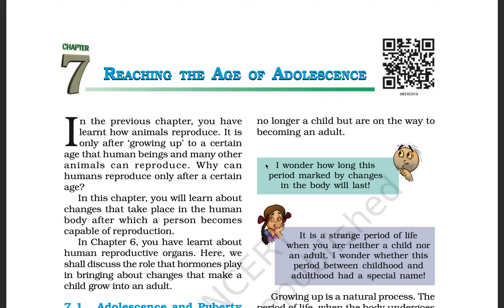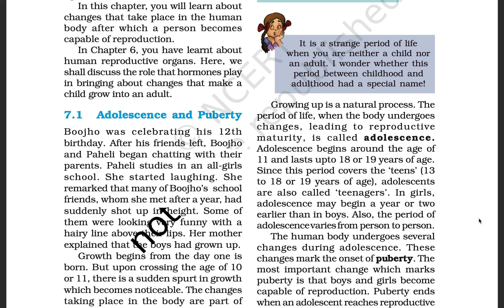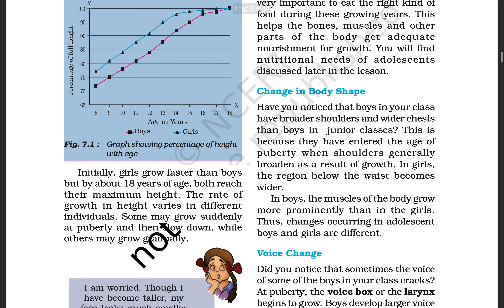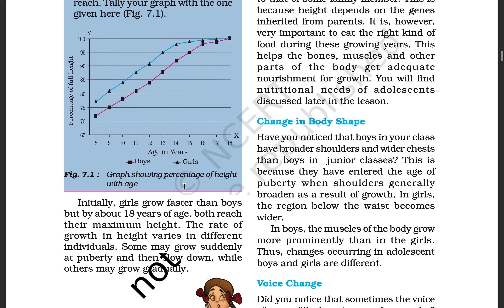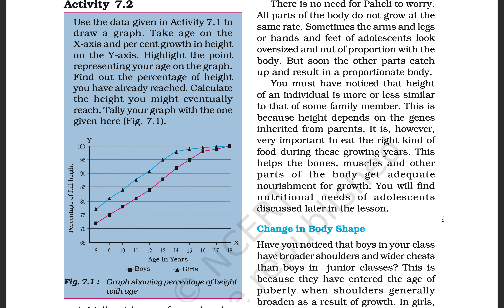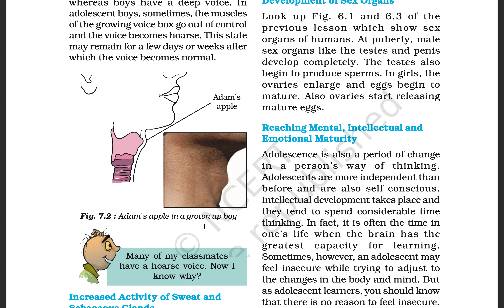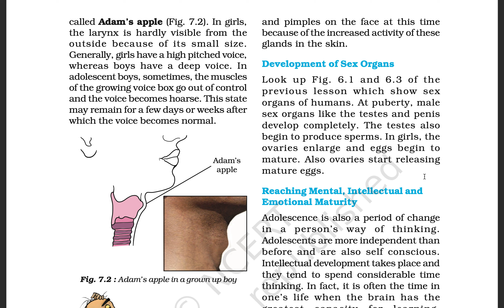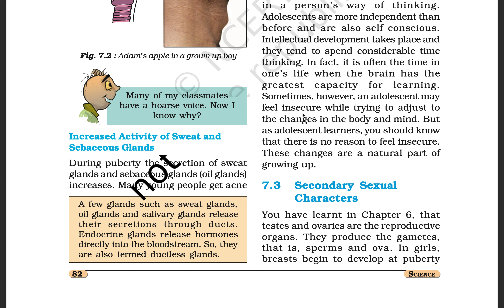Class 8th Science | Chapter 7 - Reaching the age of Adolescence | Part-1 | NCERT | UPSC | Hindi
📚 Class 8 Science Chapter 7: Reaching the Age of Adolescence Explained!

Welcome to our educational channel! In this video, we dive into Chapter 7 of Class 8 Science, where we explore the fascinating topic of "Reaching the Age of Adolescence." Adolescence is a crucial phase of life, and understanding it is essential for both students and parents.

In this video, we cover:

🌟 What is adolescence and when does it typically begin?
🌟 Physical changes that occur during adolescence, including puberty.
🌟 Emotional and psychological changes and how to cope with them.
🌟 The importance of personal hygiene and health during this stage.
🌟 Tips on dealing with peer pressure and building self-esteem.

We make learning fun and engaging with clear explanations, vibrant visuals, and relatable examples. Whether you're a student preparing for exams or a parent seeking insights into your child's development, this video is for you!

If you have any questions or topics you'd like us to cover, please leave them in the comments below.

Thank you for joining us on this educational journey. Let's unlock the secrets of adolescence together!